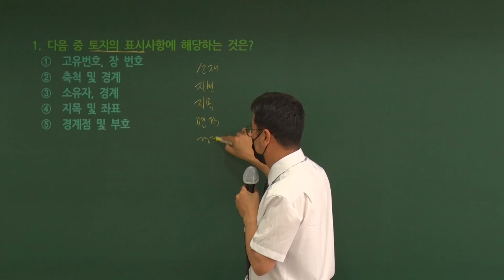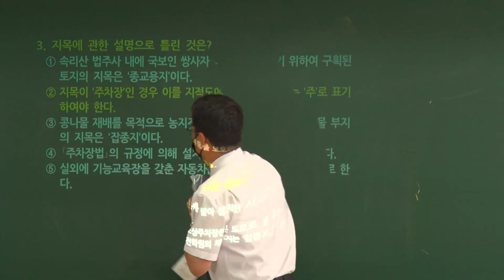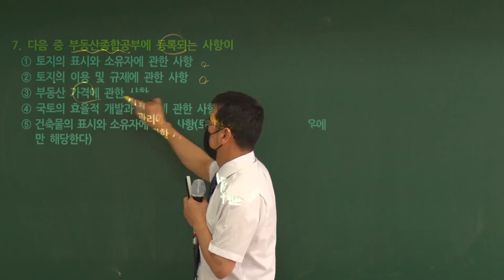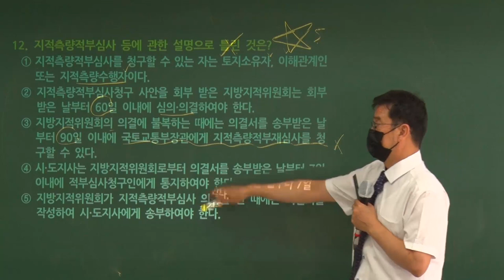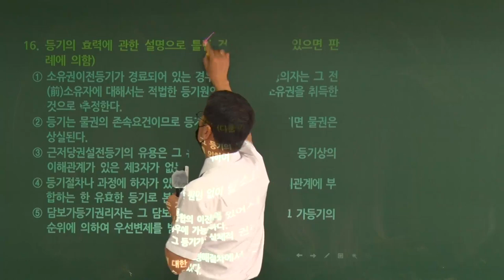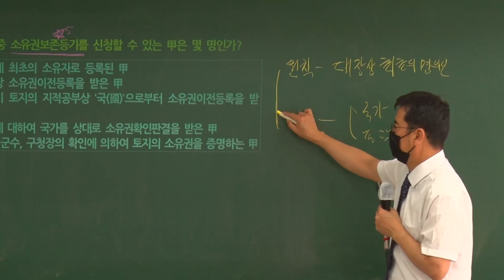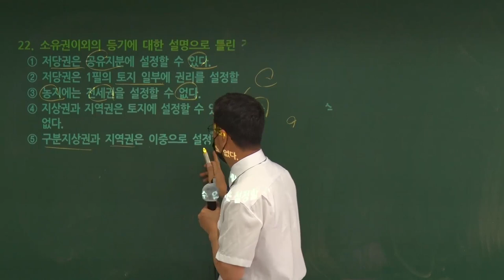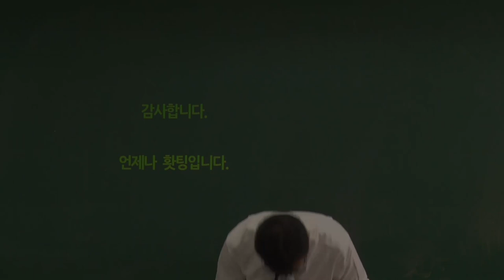2021년 공인중개사 시험대비 7월 전국모의고사 해설강의 부동산공시법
2021년 제32회 공인중개사 1차 시험 대비
17년 전통/공인중개사 최고합격률 79.4%, EBS 6년 연속 서비스